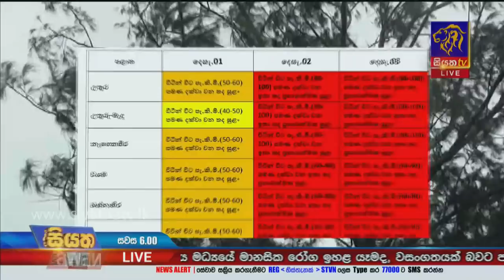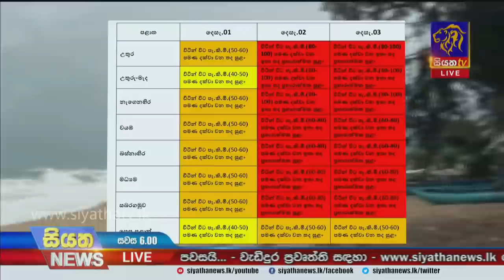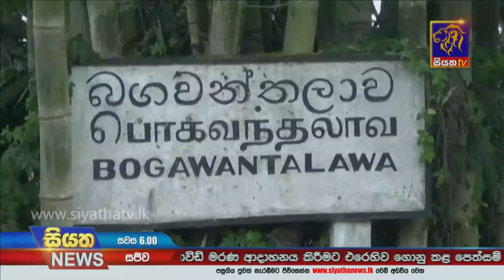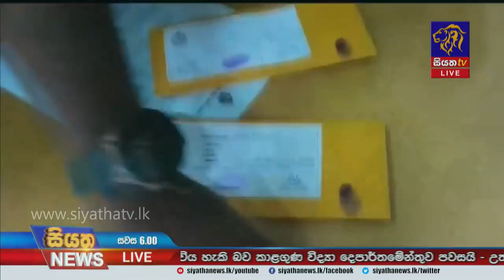Siyatha News | 06.00 PM | 01 - 12 - 2020